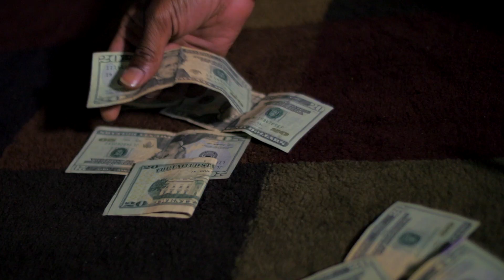SHINEDAHARDEST - Ain't Easy | shot by @chillapertilla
SHINEDAHARDEST "Ain't Easy" Official Music Video. Shot by Chilla Pertilla for Emag Films. @chillapertilla @emagfilms_